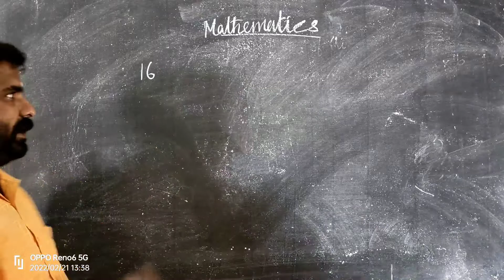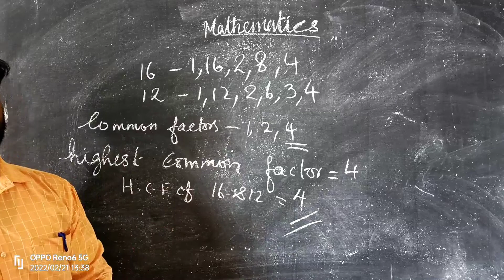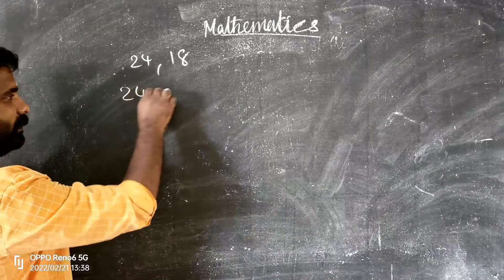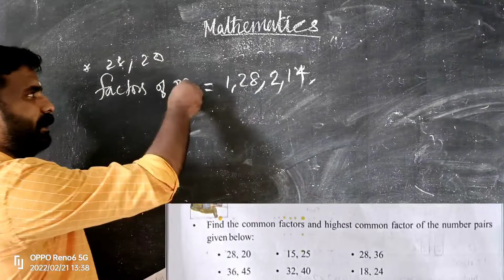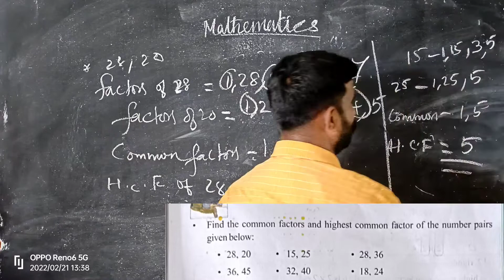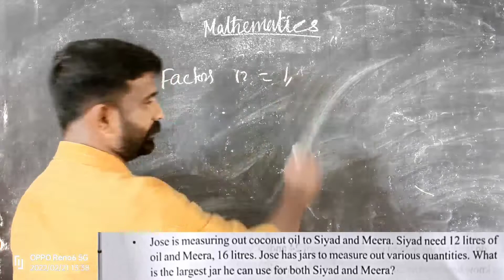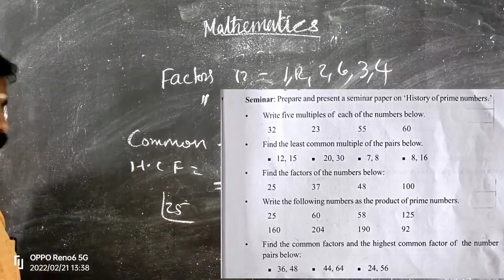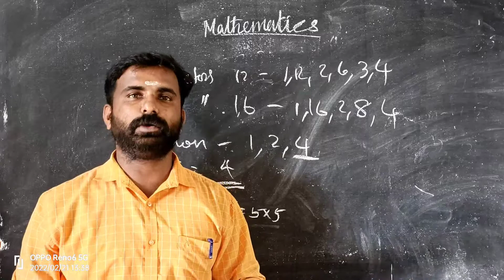std 5 || chapter 7 || Inside Numbers || Part 10